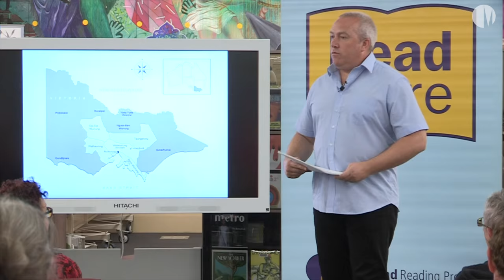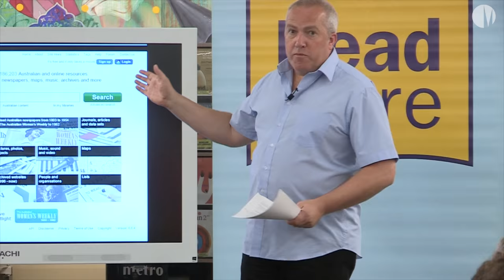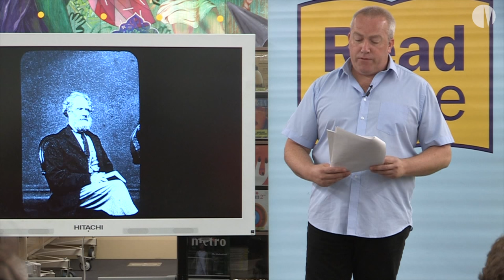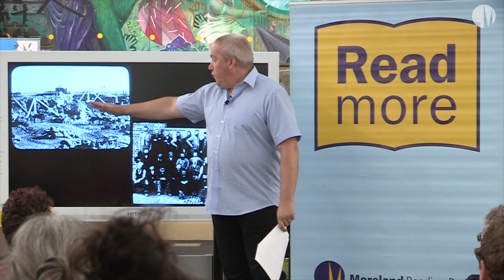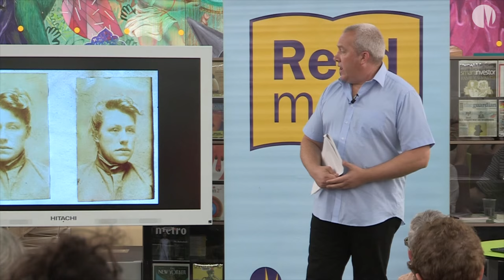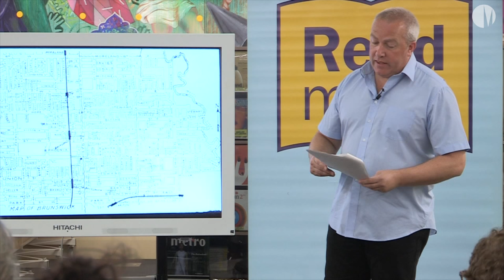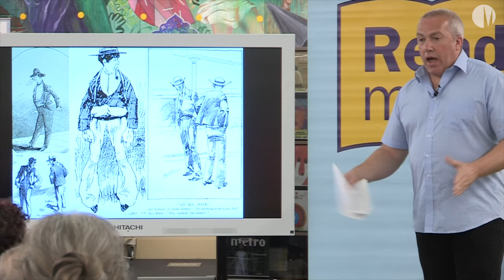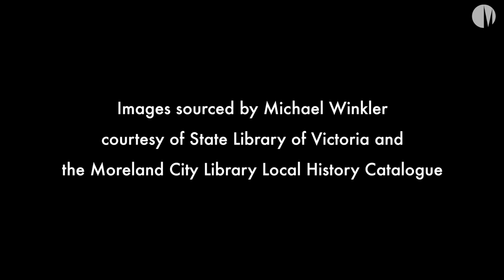Read More with Michael Winkler's 'Grungewick' at Moreland City Libraries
Murder. Mayhem. Misdeeds.

In the nineteenth century, Brunswick was a satellite suburb of Melbourne. While the big city boomed, Brunswick was a place of “bricks and pottery, mud and poverty” with the unruliness of a frontier town.

Michael Winkler discusses his e-book 'Grungewick', a collection of contemporary newspaper stories that provides a vivid picture of the seamy side of life in 1800s Brunswick. It includes famous outrages such as the trial and execution of ‘baby farmer’ Frances Knorr; Mary Ryckman attacking her neighbour with dynamite; and the outbreak of Irish sectarian violence in Sydney Road. It also captures lesser-known incidents that, together, portray a much harder time: street larrikins, pub brawls, industrial deaths, poisoning both accidental and deliberate.

'Grungewick', edited by Michael Winkler, provides an unusual window into Australian life in the 1800s and shows that, even when times are toughest, the dignity and resilience of everyday people can shine through.